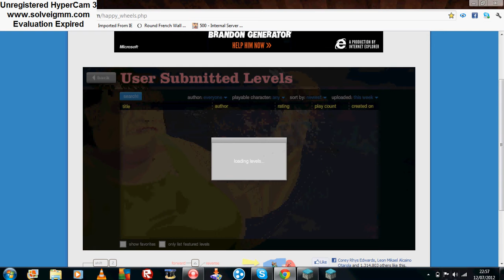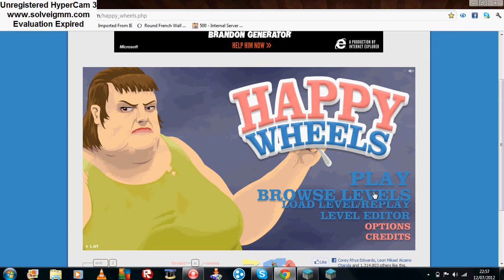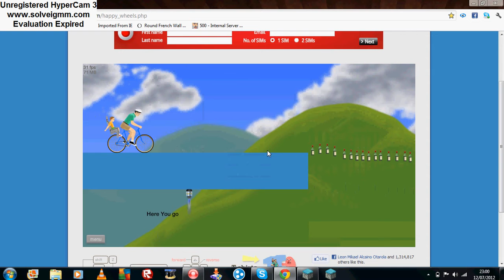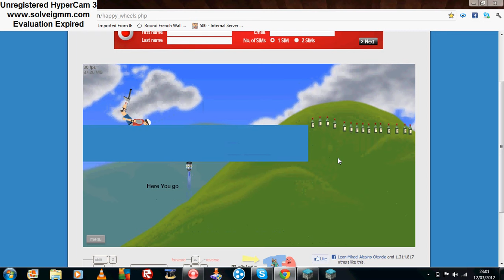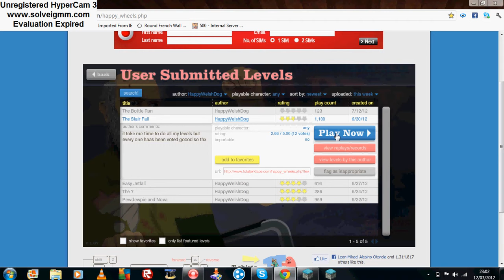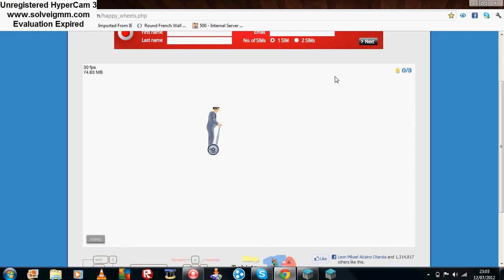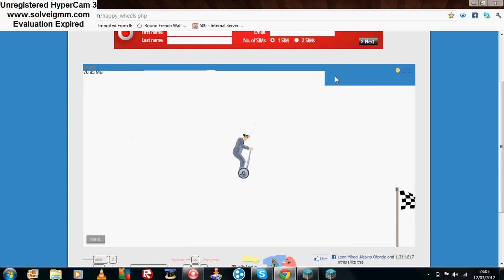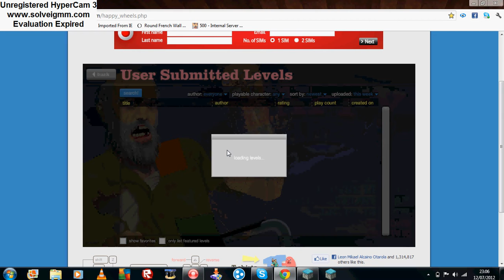happy wheels pt 2 / lets go again